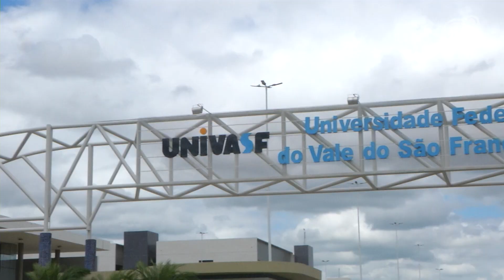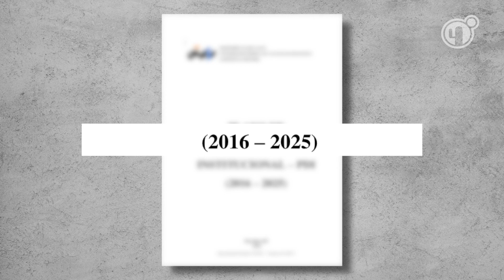Novo plano de desenvolvimento da Univasf é tema de encontro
Durante dois dias, integrantes das comunidades acadêmica e externa participaram do evento que deu início ao processo de construção do novo Plano de desenvolvimento institucional da Univasf.  A programação terminou na manhã da última quarta-feira (18) no auditório da biblioteca campus sede.